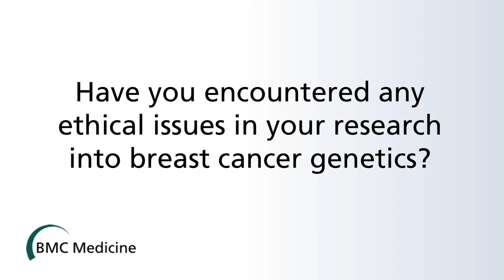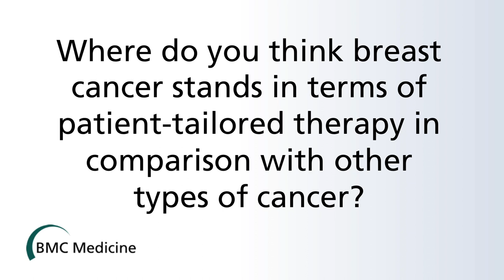Video Q&A: Molecular Profiling of Breast Cancer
In this video Q&A, we talk to Professor Carlos Caldas about the identification of breast cancer subtypes through molecular profiling, and the clinical implications for diagnosis and treatment.

Carlos Caldas is a Professor of Cancer Medicine at the University of Cambridge in the UK, and currently heads the Breast Cancer Functional Genomics Laboratory at the Cancer Research UK Cambridge Institute. He is an Honorary Consultant Medical Oncologist at Addenbrooke's Hospital and his research interests are in breast cancer functional genomics, with the aim to identify novel predictive markers and therapeutic targets. Recently he led a landmark study classifying breast cancer into 10 different subtypes, which could revolutionize the way breast cancer is treated.